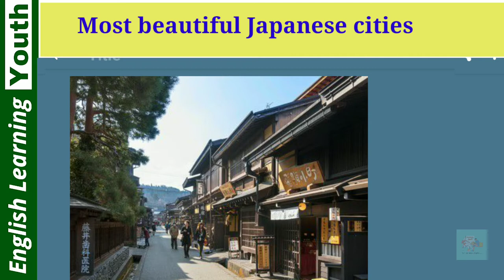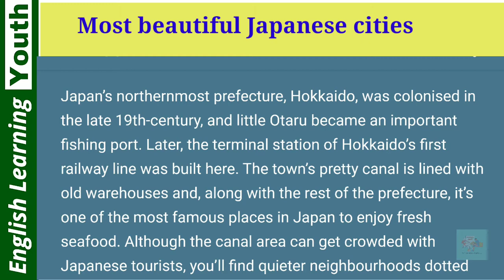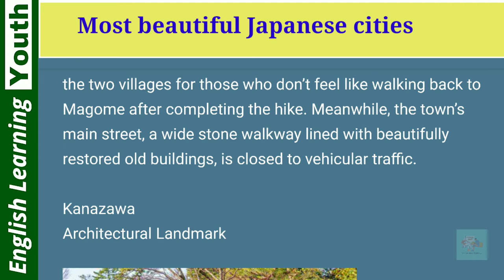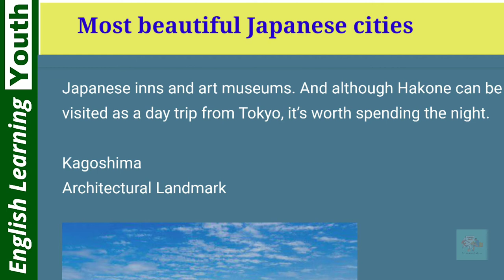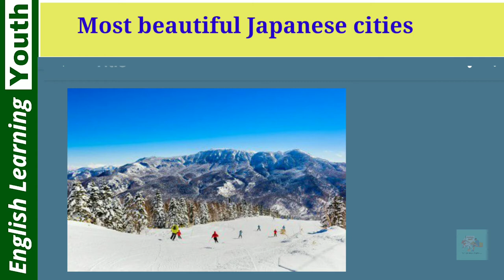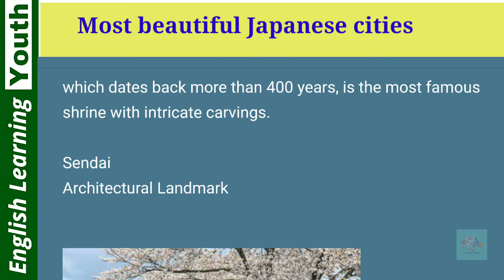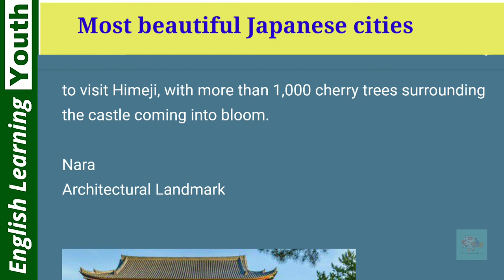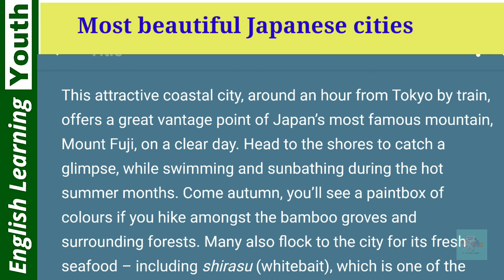Listening and reading Practice: Most beautiful Japanese cities.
This video practice will make you Fantastic improvement to your English Reading and Listening Skills. The video is perfect for Academic English if you want to take internationally-approved exams such as  IELTS Exam, TOFEL Exams,etc.. and so is for General English exams.

The writings in this videos are perfect for all levels. I highly recommend for those who want to upgrade their English level Especially for
intermediate, elementary and basic level
students.

Title - Beautiful Japanese Cities

Reading for all Level

English Readers, Famous places

# Destinations
0:00-intro
0:49-Hida-Takayama
2:18-otaru
4:18-Kanazawa
5:12-Hakone
6:09-Kagoshima
6:56-Furano
7:53-Shirakawa go
8:39-Nikko
9:27-Sendai
10:17-Himeji
11:09-Nara
12:00-Kamakura